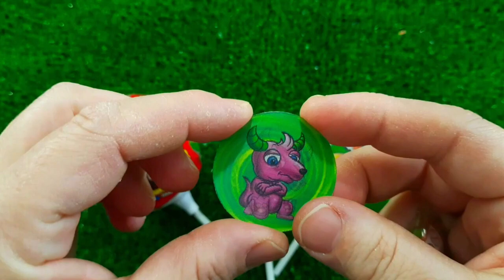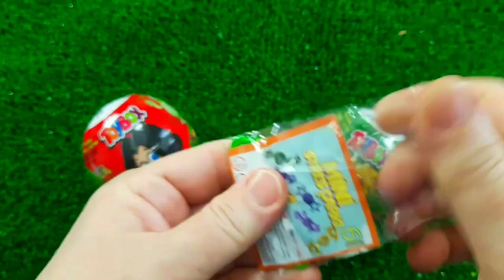Rainbow Satisfying Video | DIY How To Make Lollipop Candy Paw Patrol Fruits Cutting ASMR